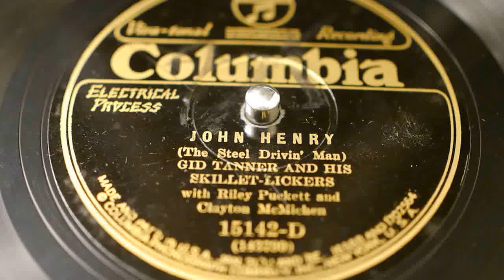"John Henry" - Gid Tanner and his Skillet-Lickers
with Riley Puckett and Clayton McMichen
Columbia 15142-D